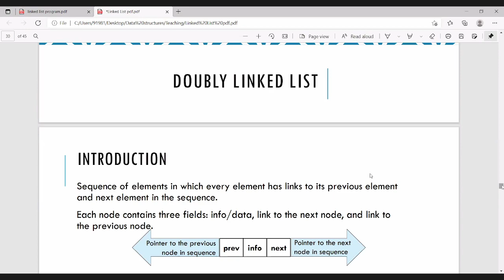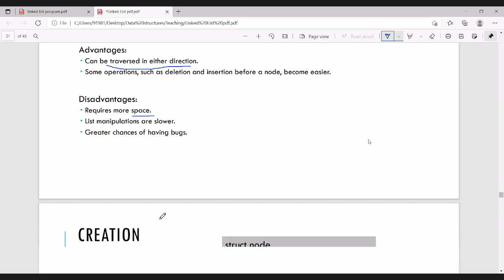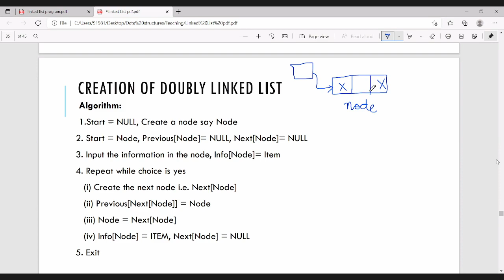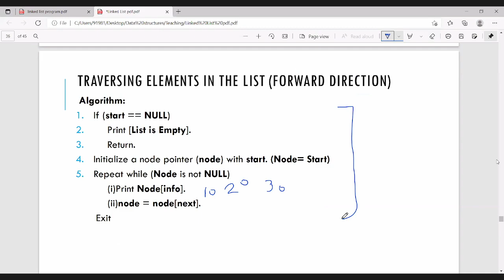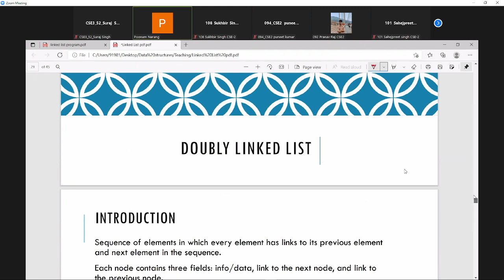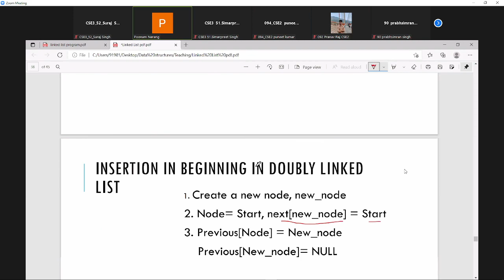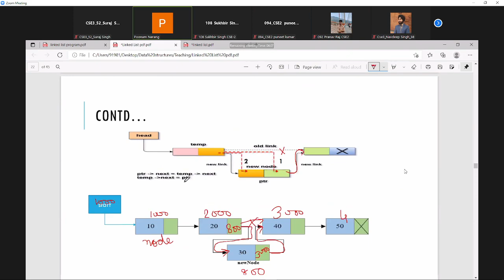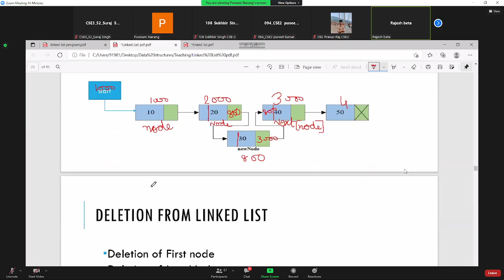DS Theory | 01 September 2021 | CSE B